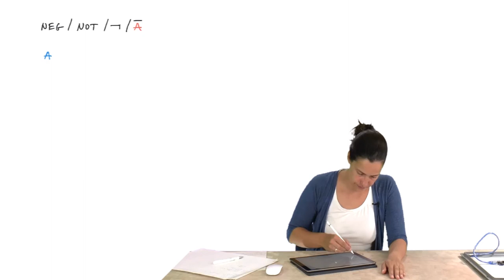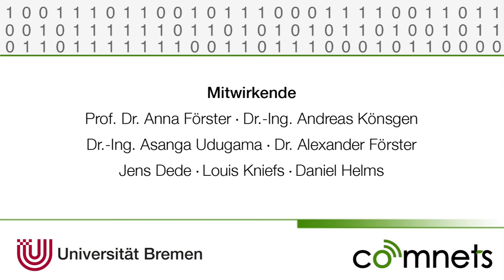Video 2-16: Boolesche Variablen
Diese Video enthält eine Einführung in das Thema Wahrheitswerte / boolesche Variablen.